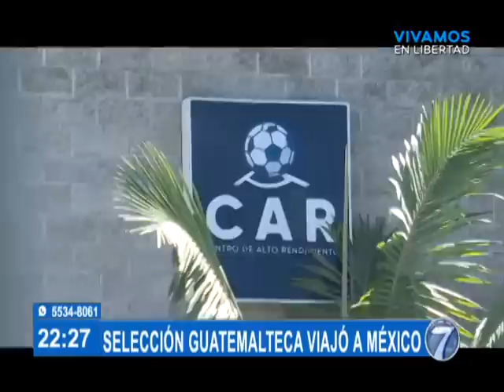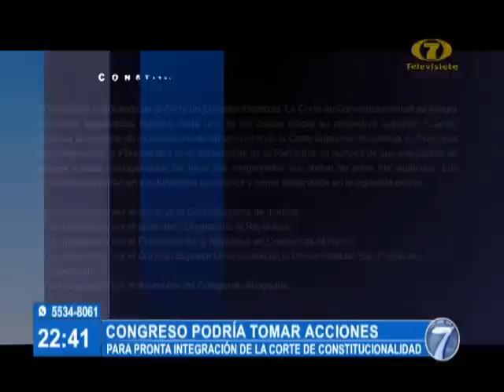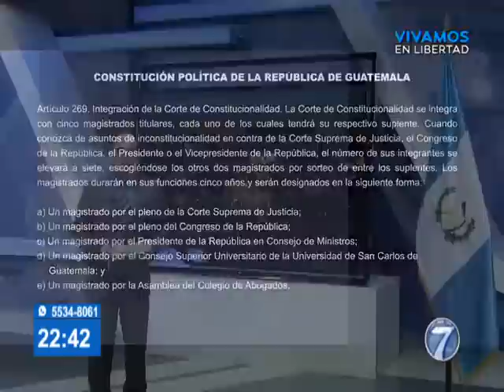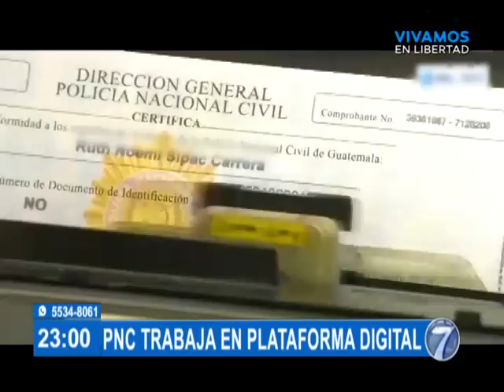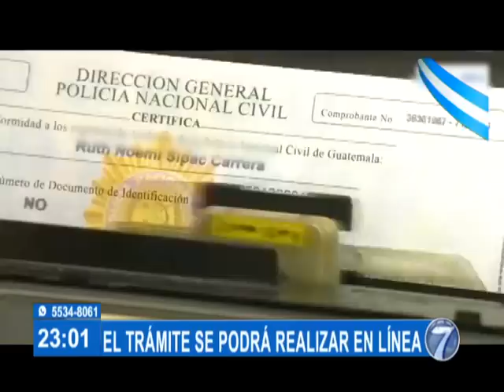Noti 7 Estelar: Programa del 28 de Septiembre de 2020